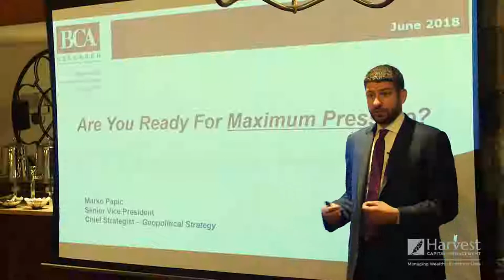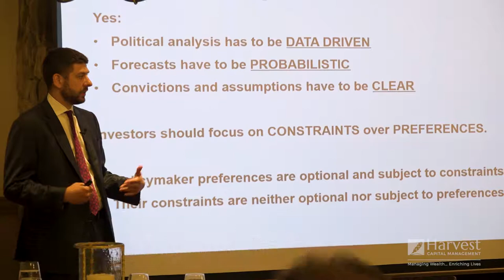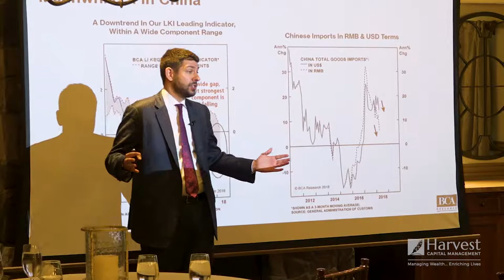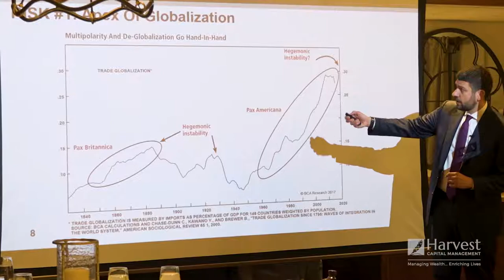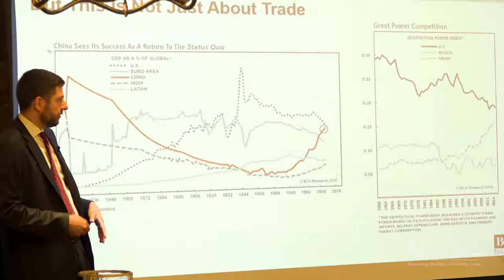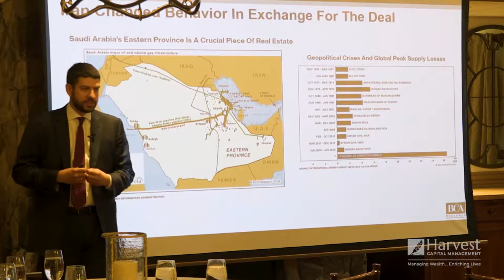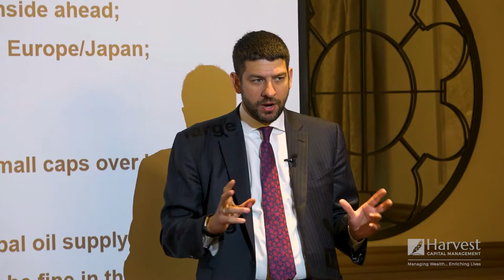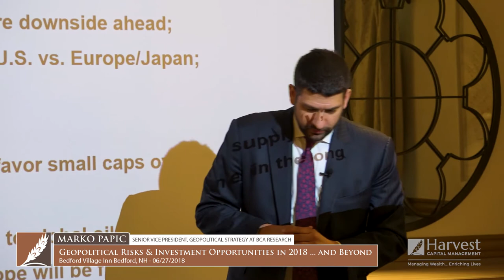Harvest Capital Management - Full Event